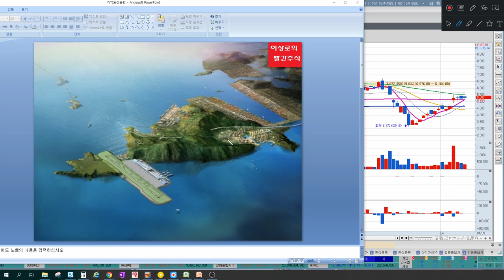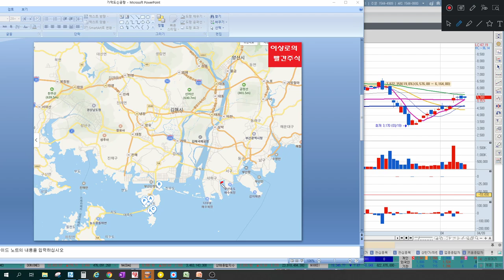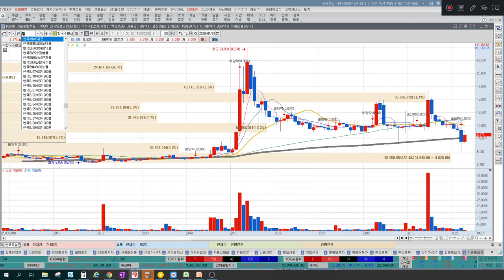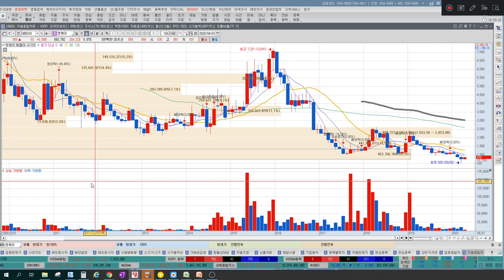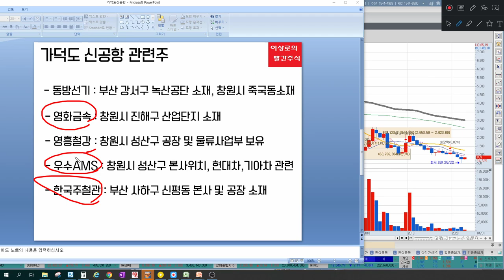[테마주 분석49]가덕도 신공항 테마주 핵심총정리(대선테마, 총선테마)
가덕도 공항 관련주 총정리 입니다.